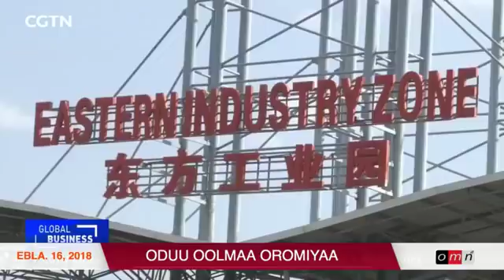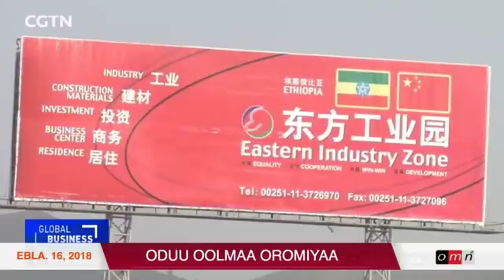OMN: OOLMAA OROMIYAA (EBLA 16,2018)